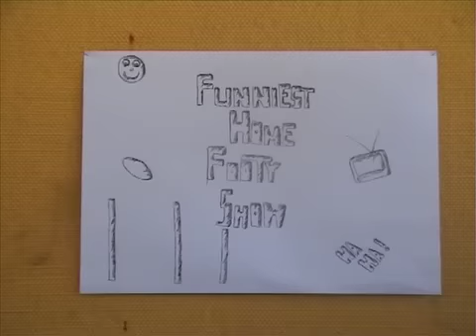MMR2005 Nullagine Funniest Home Footy Show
The hottest players from the Nullagine Dockers play a footy game that takes them all over town. The boys used their love of footy and of clowning around to create a movie that combined the two.